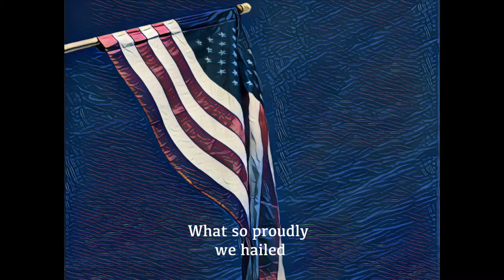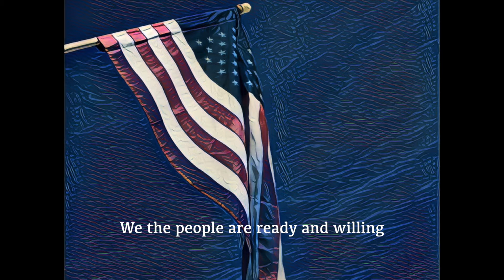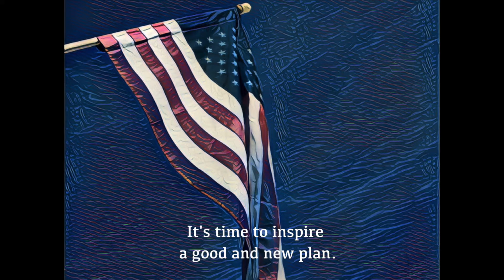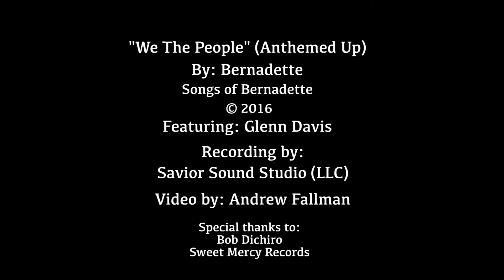We The People (Anthemed Up)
I was inspired to write this song for Dr. Ben Carson and his purposes during this political season. This version of We The People includes new lyrics and a bold message at the end for such a time as this.